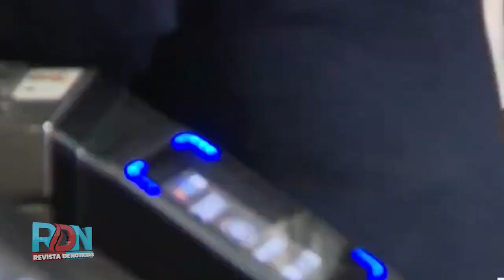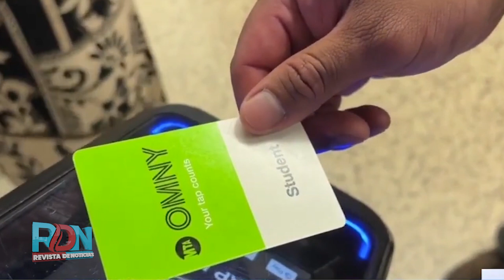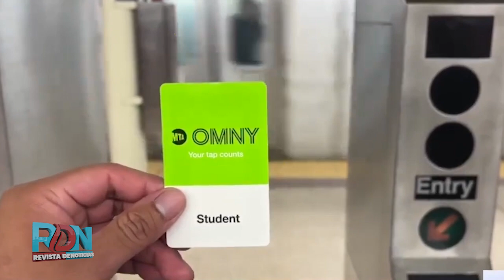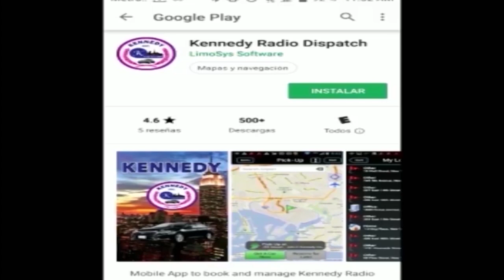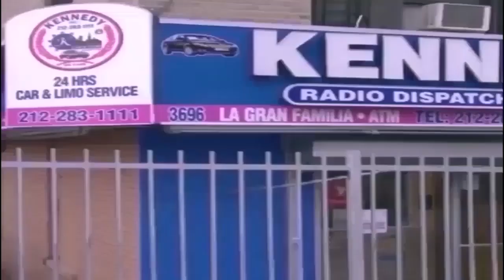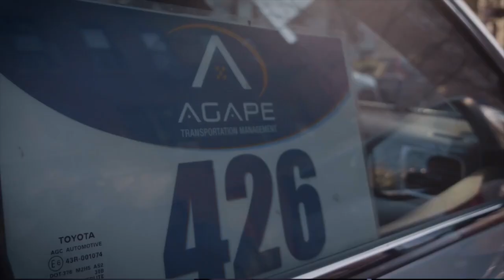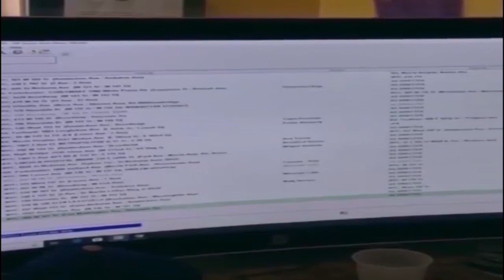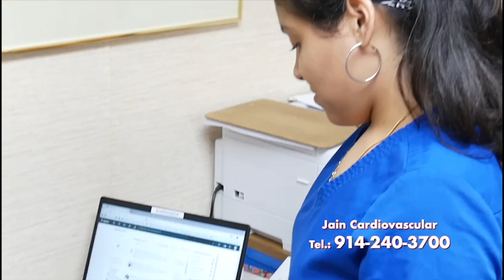Revista de Noticias Jueves 26 de Septiembre